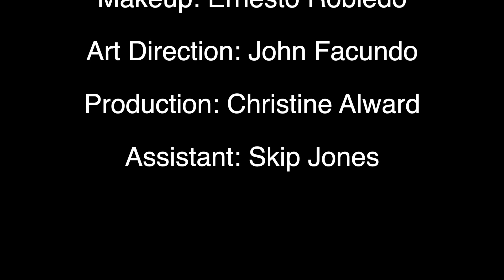Run Cover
A few months back, we went on location for a cover shoot, for a special Sacramento magazine supplement. The day we chose ended up being the only day that week that was overcast and dreary, which worked in our favor. There was a bit of moisture which gave higher saturation to the surrounding plants and also made it easier for our model to function. The lighting for the shoot was Phottix Indra 500's. These lights are so ideal for location work. They offer very durable batteries as well as high-speed sync, which was crucial for a running shoot my other the lights would not have performed so well. It's so important to have a solid crew to help on these types of shoots. I've worked with all of these individuals before, and they're genuinely talented and good at what they do.

Thanks to a great crew!
Model: Arionna Morales
Makeup: Ernesto Robledo
Art Direction: John Facundo
Production: Christine Alward
Assistant: Skip Jones